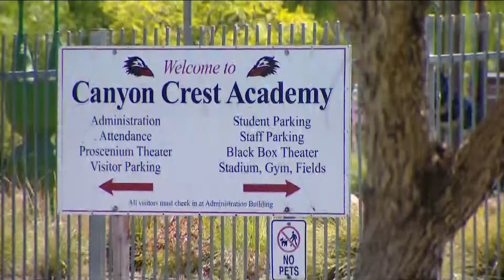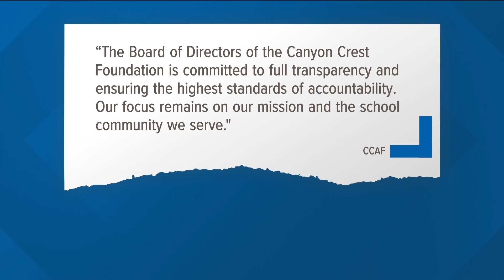San Dieguito Union High School District to investigate foundation finances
San Dieguito Union High School District discuss proceeding on audit plan for foundations associated with schools.